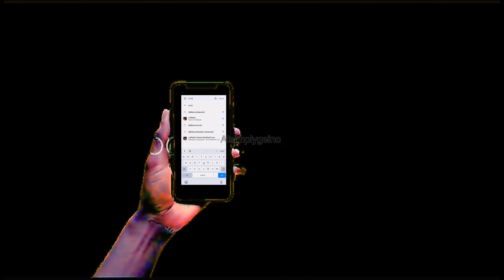Vlog Lalilbela restaurant Bloor Street. First Time Trying Ethiopian Food.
Lalibela Ethiopian Restaurant is a vibrant and authentic dining establishment nestled in the heart of Toronto. Located at [insert address], this culinary gem brings the rich and diverse flavors of Ethiopian cuisine to the bustling city.

Named after the famous Ethiopian town known for its rock-hewn churches, Lalibela Ethiopian Restaurant is a true celebration of Ethiopian culture and culinary traditions. With its warm and inviting ambiance, the restaurant offers a unique dining experience that transports guests to the vibrant streets of Addis Ababa.

Led by experienced Ethiopian chefs, Lalibela Ethiopian Restaurant takes pride in serving up a tantalizing array of traditional dishes that showcase the bold and aromatic flavors of Ethiopian cuisine. From injera, a spongy and sourdough flatbread, to a variety of flavorful stews and vegetarian dishes, every bite is a journey into the heart of Ethiopian culinary heritage.

The menu at Lalibela Ethiopian Restaurant features an extensive selection of dishes, each carefully prepared using authentic ingredients and traditional cooking techniques. Whether you are a fan of spicy meats, hearty vegetarian options, or seeking gluten-free alternatives, the restaurant offers a diverse range of options to suit every palate and dietary preference.

In addition to its exceptional cuisine, Lalibela Ethiopian Restaurant is renowned for its warm and welcoming atmosphere. The attentive and friendly staff members are dedicated to providing top-notch service, ensuring that every guest feels like a valued member of the Lalibela family.

Lalibela Ethiopian Restaurant has become a popular destination for locals and tourists alike, earning rave reviews for its delectable food, authentic ambiance, and outstanding hospitality. Whether you are new to Ethiopian cuisine or a seasoned enthusiast, a visit to Lalibela Ethiopian Restaurant promises a memorable dining experience that will leave you craving more.

So, if you're looking to embark on a culinary adventure and savor the vibrant flavors of Ethiopia, look no further than Lalibela Ethiopian Restaurant in Toronto. Prepare to be transported to a world of exotic spices, aromatic dishes, and warm Ethiopian hospitality that will leave a lasting impression